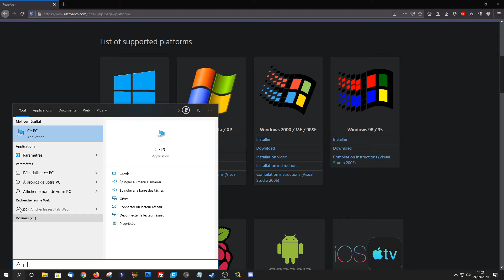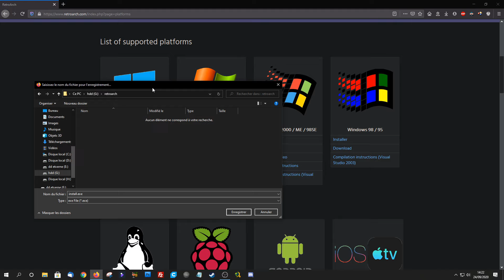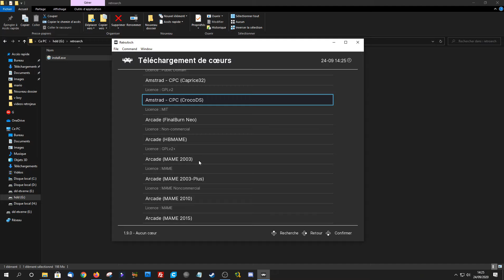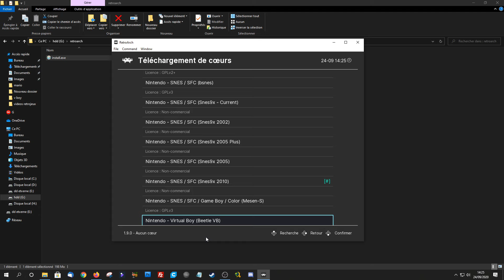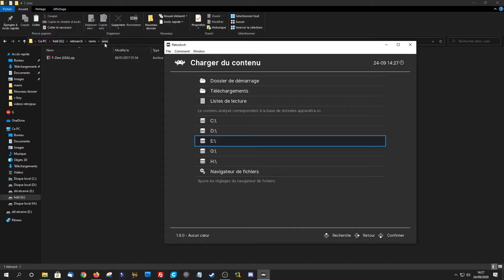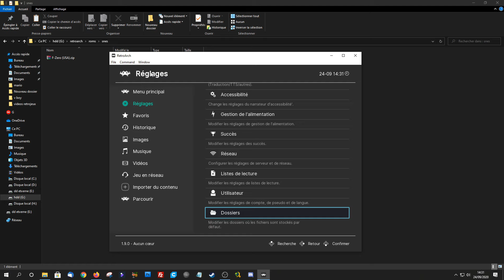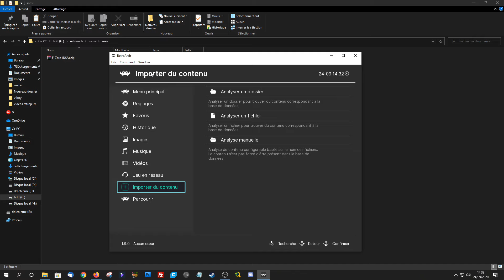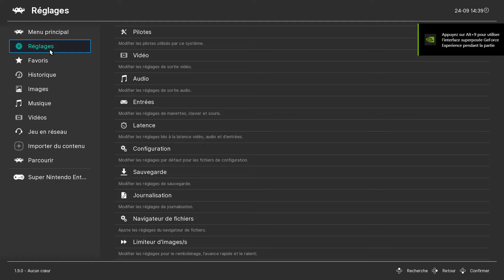Tuto : Installer et configurer RETROARCH sur PC !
Vous voulez jouer aux émulateurs sur pc sans vous prendre la tête ? Voici un tuto qui vous expliquera comment installer et configurer retroarch, qui est un logiciel qui regroupe un tas d'émulateurs de consoles sur votre pc.

Ce tuto vous guidera pour l'installation des codes (émulateurs), des roms (jeux), des sauvegardes, du mode rembobinage et de l'ajout d'une manette ps4 pour jouer.